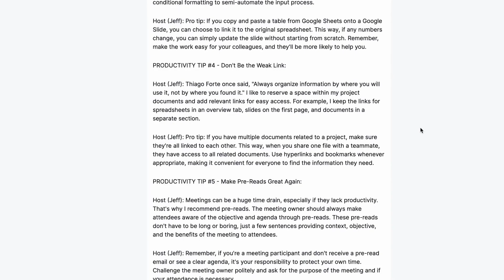Shorts Generator Demo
Generate viral YouTube Shorts in seconds by leveraging established, high-performing videos.